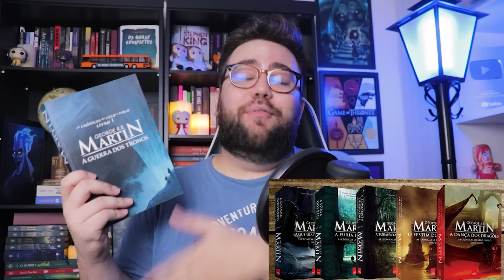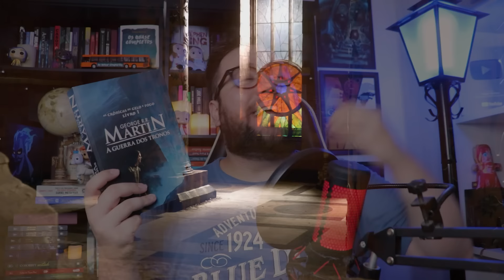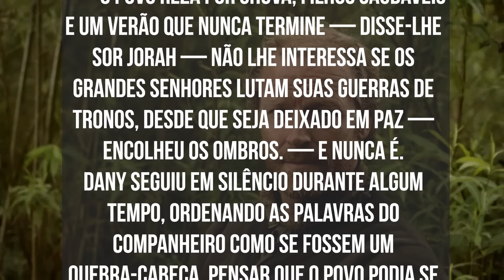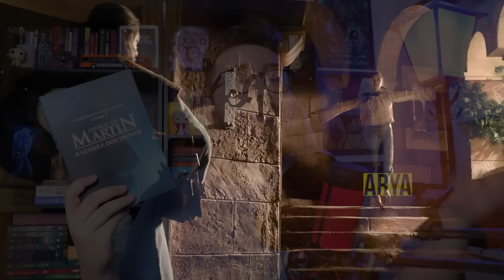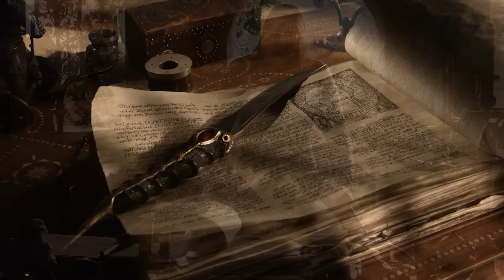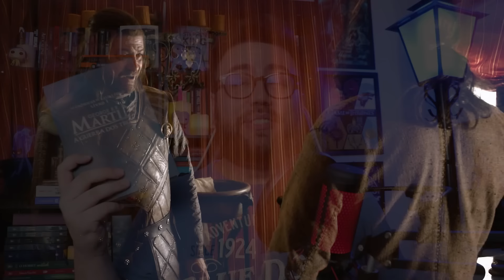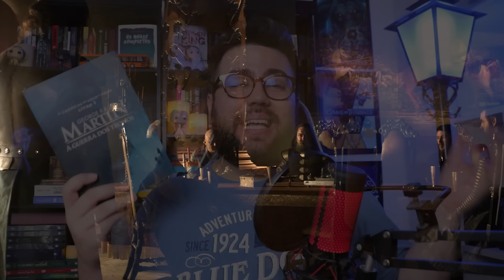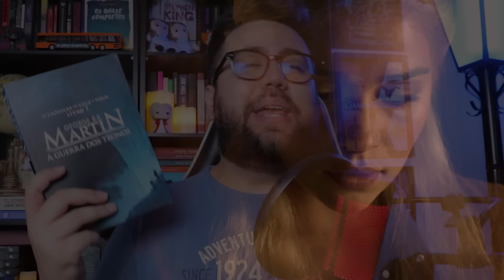A SAGA COMPLETA de GAME OF THRONES: CATELYN vs. TYRION e ARYA vs. OS SEGREDOS DO ARANHA | PARTE 2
No vídeo de hoje, trago mais um vídeo do quadro HISTÓRIA COMPLETA DAS SAGAS, destrinchando tudo sobre AS CRÔNICAS DE GELO E FOGO nessa segunda parte. (A Parte 3 séra lançada no dia 04/08/2024 aqui no canal.)

🛒Apoie o canal comprando pela Amazon através dos meus links:
🟢LINK PARA COMPRA GERAL (qualquer produto)
🟢📚Livros "As Crônicas de Gelo e Fogo"
🟢📚Livro "O Mundo de Gelo e Fogo"
🟢📚Livro "Fogo & Sangue"
🟢📚Box Jogos Vorazes
📚🤳🏻Kindle Paperwhite Signature Edition 32 GB: tela de 6,8"
📚🤳🏻Kindle 11ª Geração (lançamento 2022)
🔈🔘Echo Show 8 (2ª Geração): Smart Display HD de 8" com Alexa
🔈🔘Novo Echo Show 5 (3ª geração - 2023) | Smart display com Alexa
🔈🔘ALEXA Novo Echo Dot 5ª geração com Relógio
🎮🪓PlayStation 5
📙⏳Livros de A Roda do Tempo de Robert Jordan

🎁QUER ME DAR UM PRESENTE? - Essa é minha lista na Amazon